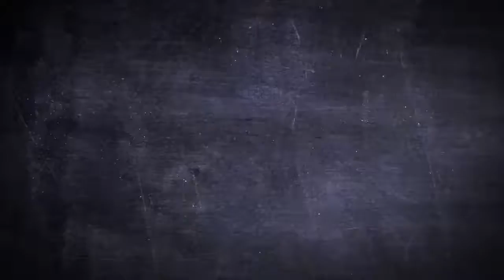Running On Empty T-Shirt